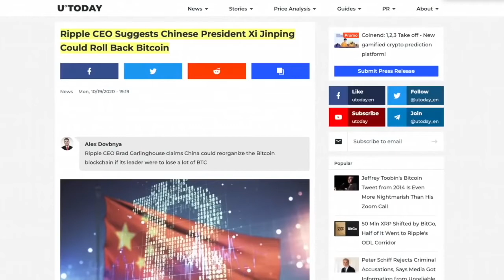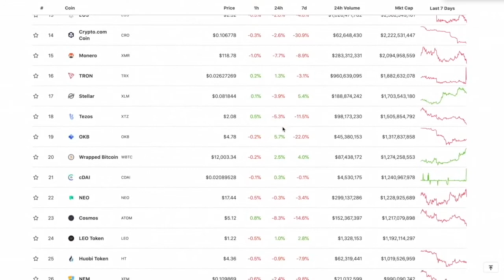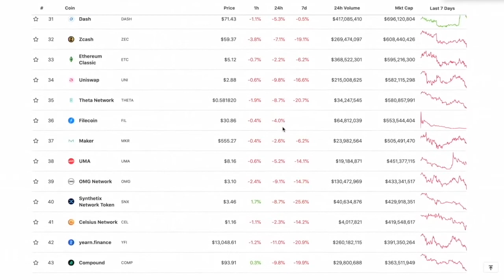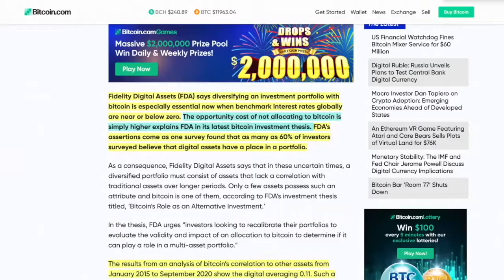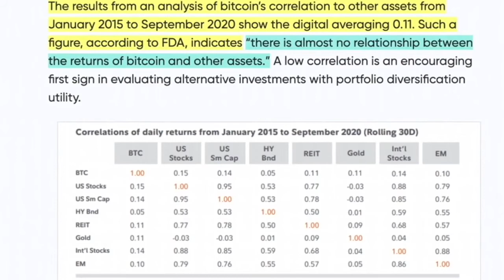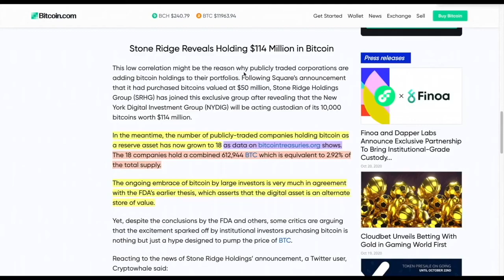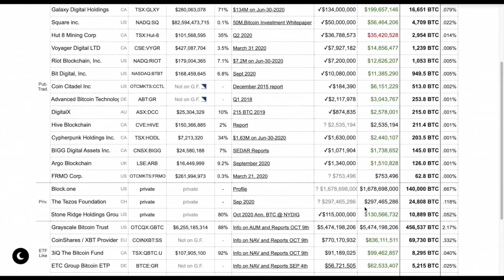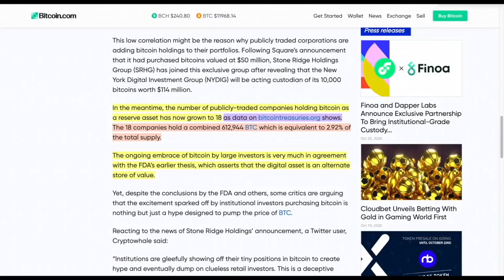BTC PUMP: FIDELITY REPORT REVEALS 18 COMPANIES HOLD 3% OF ALL BITCOIN (AND GROWING).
●▬▬▬▬▬▬▬▬▬▬▬CRYPTO ESSENTIALS▬▬▬▬▬▬▬▬▬▬▬▬▬▬▬▬▬●

●▬▬▬▬▬▬▬▬▬▬▬▬▬FOLLOW D.A.N.▬▬▬▬▬▬▬▬▬▬▬▬▬▬▬●

and/or...

●▬▬▬▬▬▬▬▬▬▬▬▬▬▬AUDIO TRACKS▬▬▬▬▬▬▬▬▬▬▬▬▬▬●

●▬▬▬▬▬▬▬▬▬▬▬▬▬▬VIDEO TOOLS▬▬▬▬▬▬▬▬▬▬▬▬▬▬●

●▬▬▬▬▬▬▬▬▬▬▬▬▬EXIT STRATEGIES▬▬▬▬▬▬▬▬▬▬▬▬▬▬▬●

●▬▬▬▬▬▬▬▬▬▬▬▬RECOMMENDATIONS▬▬▬▬▬▬▬▬▬▬▬▬▬▬▬▬●